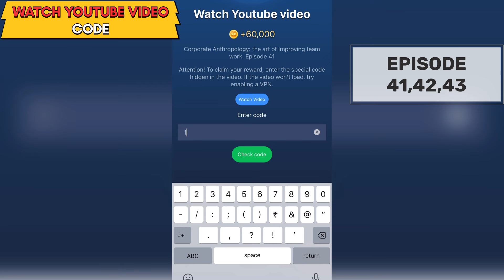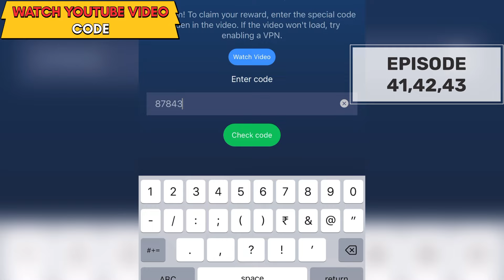Musk Empire Watch YouTube Video Code 15 September Today|X Empire Watch YouTube Video Episode 43 Code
Mining secrets: How digital currency Is really made?- X Empire
Mining secrets: How digital currency Is really made? Answer
Mining secrets: How digital currency Is really made? X Empire today
Mining secrets How digital currency Is really made? Episode 43 15 September
Mining secrets How digital currency Is really made X Empire code
Mining secrets X Empire YouTube video code
Mining secrets How digital currency Is really made Episode 43
Mining secrets How digital currency Is really made? Episode 43 X Empire code
write the year when Microsoft announced its multi-billion dollar investment in OpenAl.
write the year when Microsoft announced its multi-billion dollar investment in OpenAl. X empire
write the year when Microsoft announced its multi-billion dollar investment in OpenAl. Code
The Secrets Of Multicurrency Transfers X Empire
musk empire
How Sam Altman Is changing the Al world and what's behind his popularity?
How same altman is changing ai world x empire code video youtube code today
Corporate Anthropology the art of Improving team work
Corporate Anthropology the art of Improving team work X Empire today
Corporate Anthropology the art of Improving team work answer
Corporate Anthropology the art of Improving team work 15 September
Corporate Anthropology the art of Improving team work code
Corporate Anthropology the art of Improving team work X Empire YouTube video code
Corporate Anthropology the art of Improving team work Episode 42 x empire
The truth about Inflation Episode
42 - X Empire
The truth about Inflation. Episode 42 -
X Empire
The truth about Inflation
The truth about Inflation. X empire
The truth about Inflation Episode 43 Code
The truth about Inflation Answer
The truth about Inflation Code
The truth about Inflation. 15 September
Marketing magic: turning Ordinary into
Extraordinary. X Empire
musk empire youtube code 15
September
+60,000
Life hacks for successful pitching! Episode 24
Attention! To claim your reward, enter the special code hidden in the video. If the video won't load, try enabling a VPN.
Watch Video
Enter code
Check code
Why is analytics the key to success in business?
Episode 22
Watch Video
Enter code
Code
Check code
How Pavel Durov resisted the authorities and changed the Internet? Life, projects and online privacy x empire
How Pavel Durov resisted the authorities and changed the Internet? Life, projects and online privacy musk empire
How Pavel Durov resisted the authorities and changed the Internet? Life, projects and online privacy 15 August x empire
How Pavel Durov resisted the authorities and changed the Internet? Life, projects and online privacy code
How Pavel Durov resisted the authorities and changed the Internet? Life, projects and online privacy watch your code today
+60,000
Attention! To complete the task, write how many millions of transactions are made daily in TON in 2024
Enter code
Watch Youtube video
+60,000